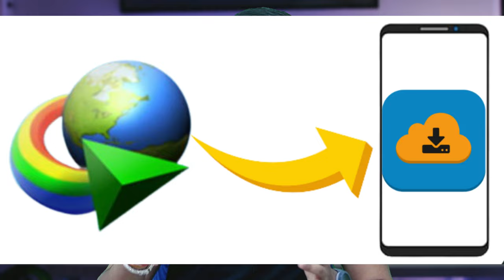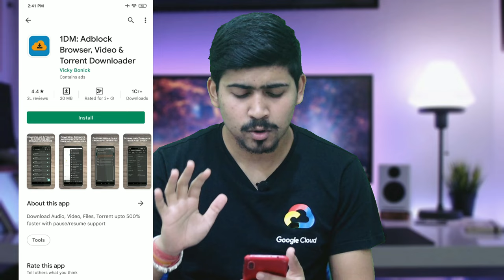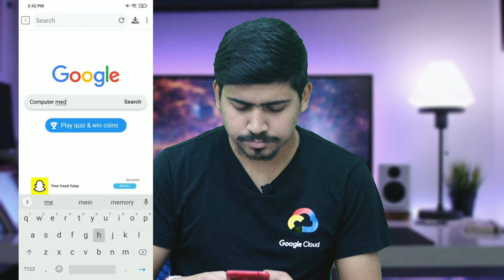Internet Download Manager For Android | IDM For Android | Download File Using 1DM | Best Downloader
idm for android, best idm for android, internet download manager for android phone, idm apk download, idm for mobile
Hey Guys It's Krishna Is Video Me Humne Bath Ki Hai Best IDM For Android. Internet Download Manager Ke Bare Me Aap Janteh Hi Hoge But Kya Yeh Android Ke Liye Bhi Aata Hai. Yes Guys Yeh Video Dekho End Tak Or Aapko Android Ke Liye IDM Mil Jayega.

Timestamps-
IDM For Android-0:00
Downloading 1DM-0:57
Download File Using 1DM On Android-02:28
Comparison Normal Download VS 1DM-03:46
Conclusion-04:10